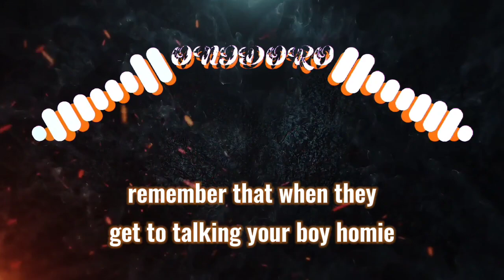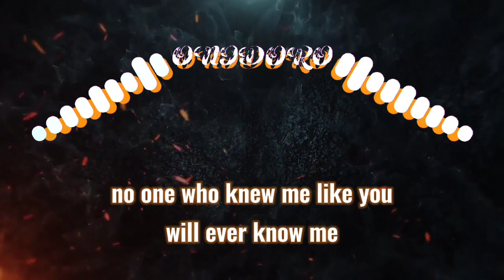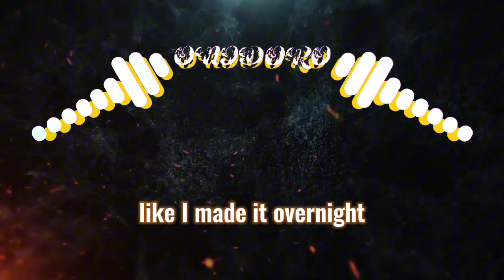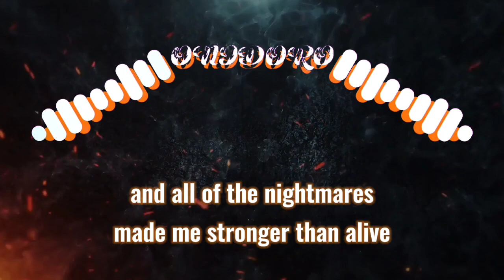LAST ONE STANDING - Eminem, 2Pac & Skylar Grey / LYRICS